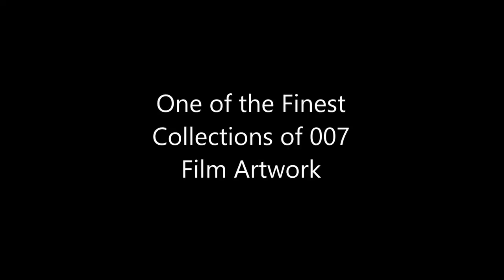The Bond Art Exhibition - Teaser A